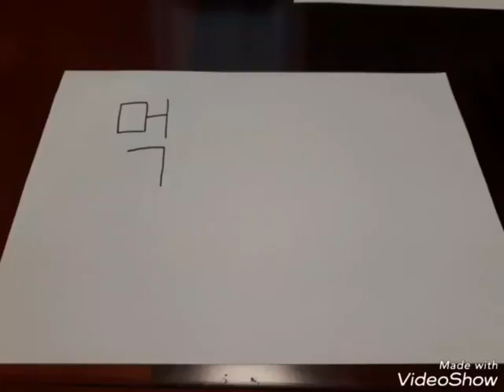생명과학 먹이사슬 스톱모션 (수업 듣는 학생이 만든거^^)